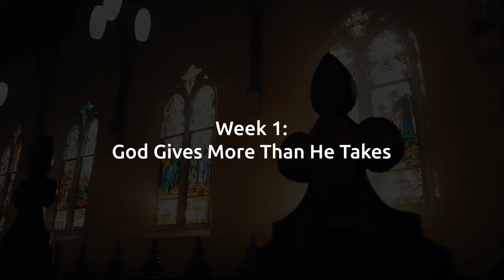God Gives More Than He Takes | Back to the Bible Canada with Dr. John Neufeld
Dr. John begins a series on the life of Abraham. What is our connection to a man who lived 4,000 years ago? The answer is faith. Abraham is the father of all who trust in the One Creator God. Journey through this series with Dr. John and consider how Abraham's life and ours intersect by faith in our God.

When God calls us, it is always away from our own natural ways and towards His ways of life. But we don't always hear His call as good news; we are afraid of what God may take from us. So, we cling to our ways with a white knuckle grip. Dr. John demonstrates from Abraham's example, that no one who obeys God's call will ever lose out.

Back to the Bible Canada is a Canadian Bible-teaching Christian radio + multimedia ministry that engages and encourages people in God's Word across Canada and around the world. Back to the Bible Canada is a Gospel-centered ministry.